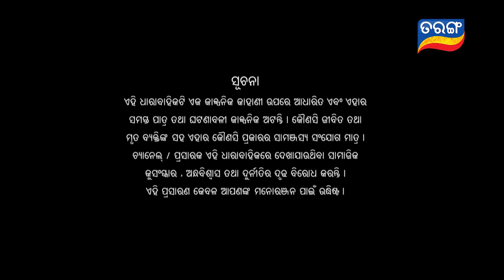Maaya | Full Ep 419 | 15th oct 2021 | Odia Serial – TarangTV